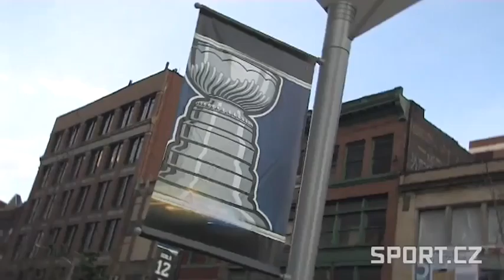Krejci in the playoff again in September! Pushing me two Bombarďáci, praises partners of the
Google Translation

"When the first goal went Vokymu puck between the legs, on the second turn, I felt that I had a good chance for a shot at the mitt. He caught while, but dorážka I succeeded, "said twenty-seven forvard their clubs against compatriot in the Penguins goal.

Krejci in the first part collected in 47 matches, 33 points (10 goals + 23 passing) and for the Czech players finished seventh. In the playoffs but again none. In the last 45 matches superstructure of a career Canadian accumulated the same number of points! "It's my Bombarďáci, do me a place," Krejci teammates praise from the attack of Nathan Horton and Milan Lucic. "I'm trying them pucks into shooting positions back," he adds.

"I am very happy that we won, but today it was a lot of up and down. We have to play better in the next match of Defense and more skate, "he cautioned.